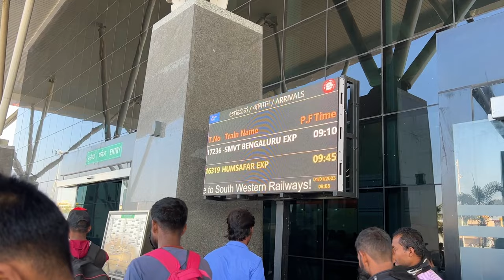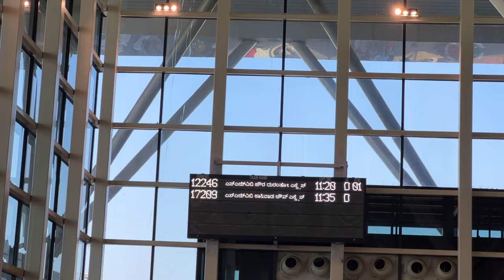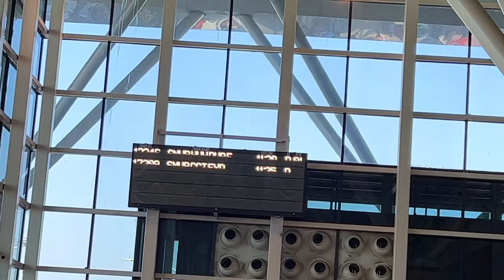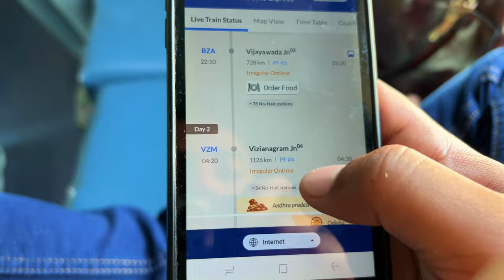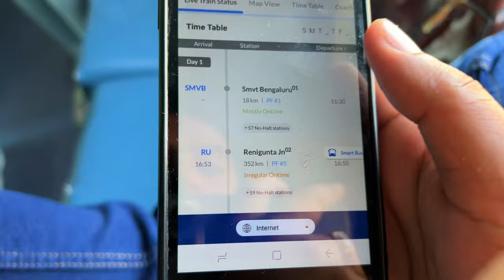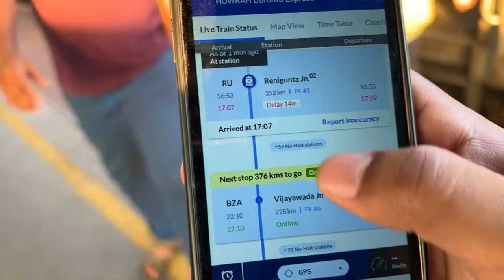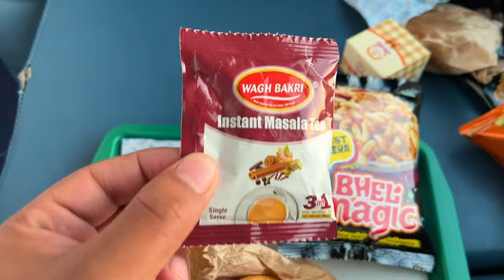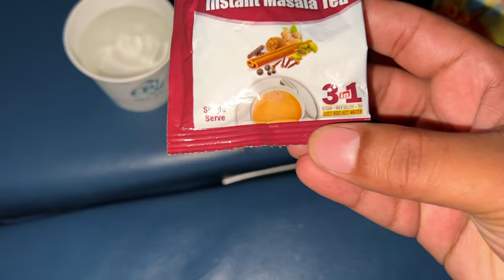12246 SMVT To HOWRAH DURONTO Express Full Journey|| Bangalore To Howrah| IRCTC FOOD| Indian Railways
12246 SMVT To HOWRAH DURONTO Express Full Journey|| Bangalore To Howrah| IRCTC FOOD| Indian Railways

The 12246 Howrah–SMVT Bengaluru Duronto Express is a Duronto Express train of Indian Railways – South Eastern Railway zone that runs between Howrah Junction in Kolkata, West Bengal and SMVT Bengaluru in Bengaluru, Karnataka, both in India.

It operates as train number 12245 from Howrah Junction to SMVT Bengaluru Junction and as train number 12246 in the reverse direction, serving the states of Karnataka, Andhra Pradesh, Odisha & West Bengal. It runs with highly refurbished LHB coach from 11 March 2020. It has been provided with pure Duronto-liveried sleeper coaches. Frrom 10 August 2022, the train terminus in Bengaluru changed from Yesvantpur Junction to SMVT Bengaluru.

The 12245 / 46 Howrah–SMVT Bengaluru Duronto Express presently has 1 AC First Class, 1 AC 2 tier, 5 AC 3 AC tier, 11 Sleeper class and 2 EOG coaches. In addition, it carries a pantry car.

As is customary with most train services in India, coach composition may be amended at the discretion of Indian Railways depending on demand. Its LHB coaches replaced Hybrid LHB coach on 13 March 2020 from Howrah.